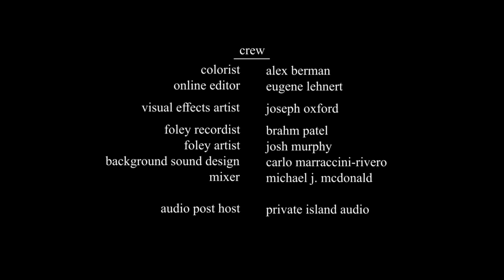Neil LaBute's “The Mulberry Bush” | The Screening Room | The New Yorker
Hidden agendas, looming danger, and intense side-eye are all on display in this short film by Neil LaBute.